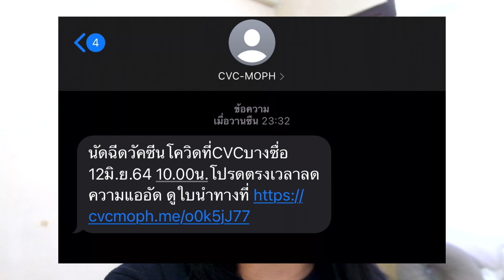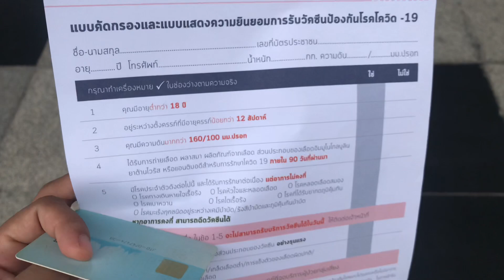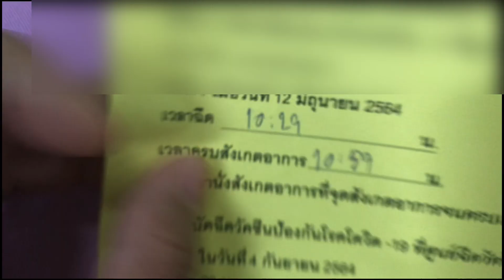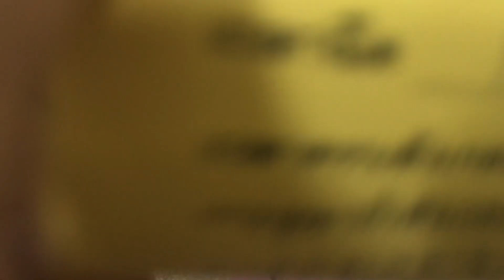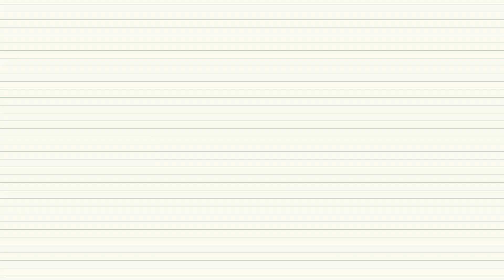รีวิวการฉีดวัคซีน AstraZeneca แอสตร้าเซเนก้า ไปฉีดที่ไหน? จองคิวยังไง?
สวัสดีค่ะ วันนี้มาจะมารีวิวการฉีดวัคซีนแอสตร้าเซเนก้านะคะ จะมาบอกว่าไปฉีดได้ยังไง? แล้วใครเป็นคนจองคิวให้? อาการหลังฉีดหนึ่งวันมีอะไรเกิดขึ้นไหม?
แล้วก็เตรียมรอดู Ep ต่อได้เลย อาการจะเป็นยังไงนะ 😅😅🦠🧪💉💊
ฉีดเมื่อวันที่ 12 มิถุนายน 2564